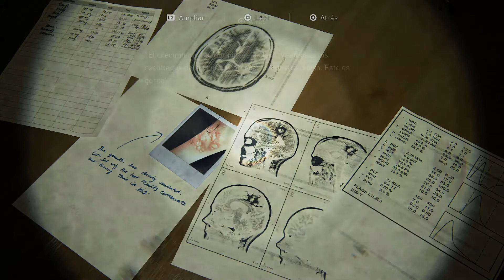Let's Play The Last of Us Parte 2 | PS4 | Español | Capitulo 16 - Nora